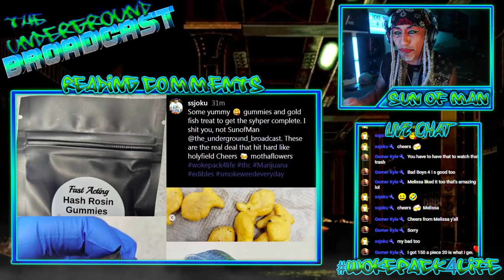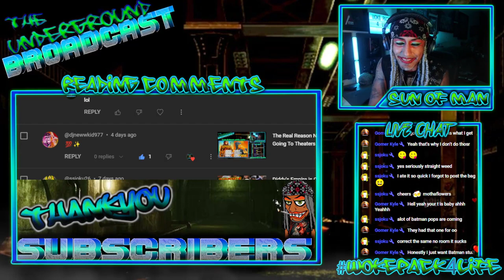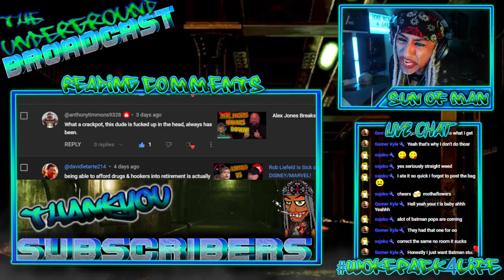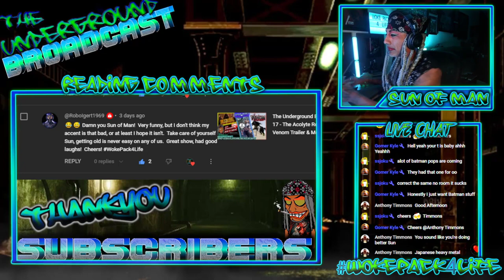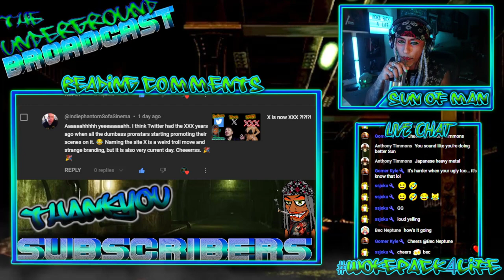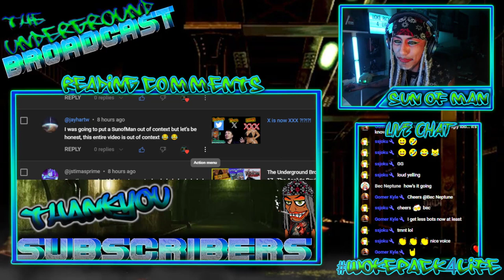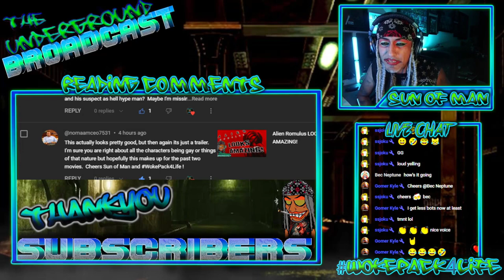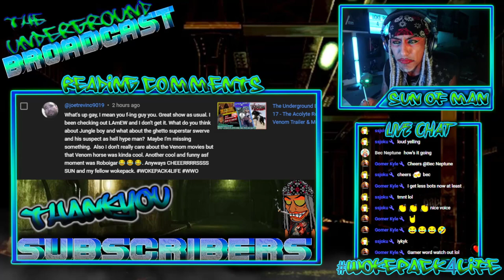The Underground Broadcast - Reading YouTube Comments 06/14/24